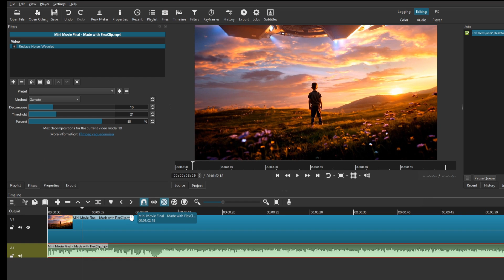How To Reduce Background Noise From Video Clip In Shotcut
Is your background noise affecting the quaility of your audio in this tutorial I show you how you can remove Background Noise From Video Clip In Shotcut and also give you more recommendations on other available tools like Audacity.

Shotcut is a free to use open source video editing program that you can download and use on your Windows computer or Macbook to edit high quality videos while offline and download them.